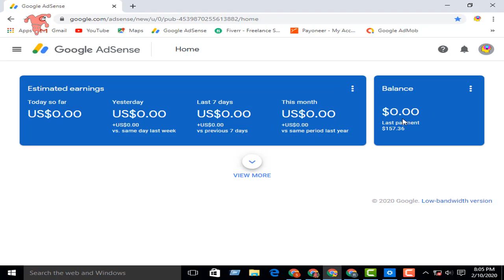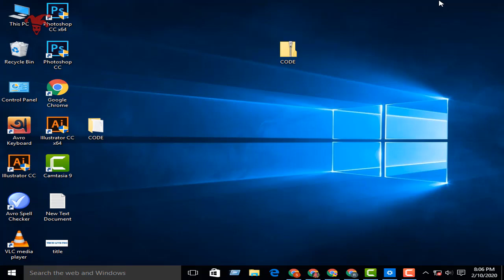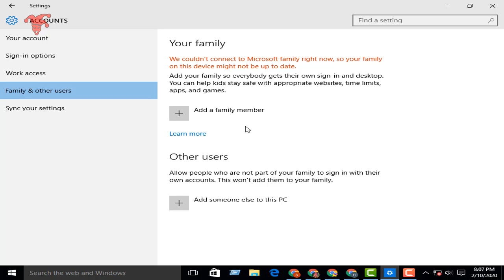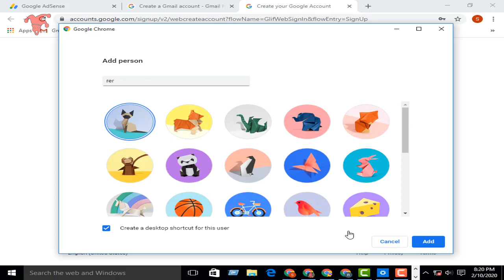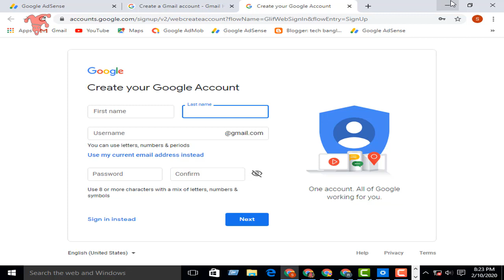How to use multiple adsense account?Use multiple adsense without any problem| Google adsense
How to manage multiple adsense account?Use multiple adsense without any problem| Google adsense